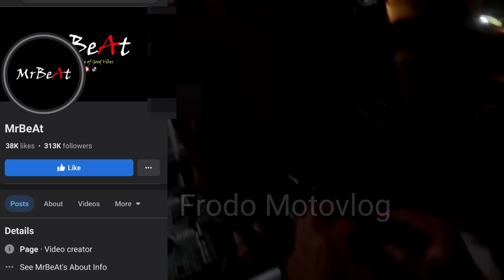LIBRENG SAKAY GONE WRONG PART 2, PINAGSISIHAN NA DAW NI MA'AM ANG NAGAWA NYA 😐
eto po link ng mrbeat